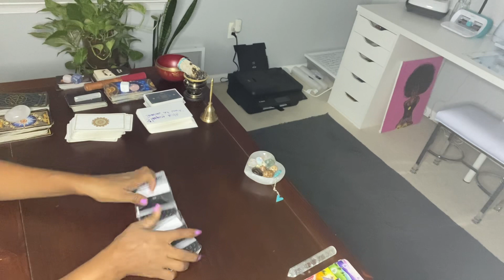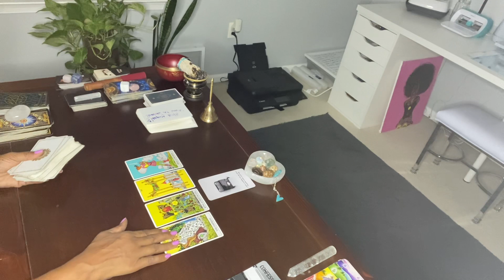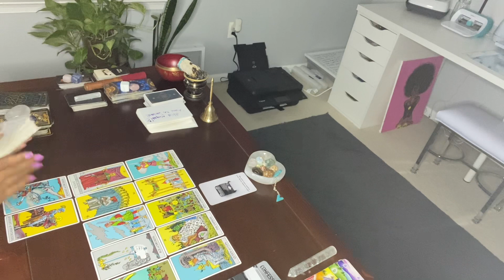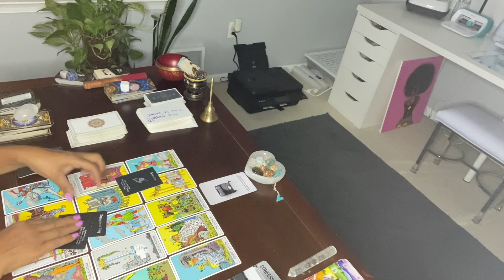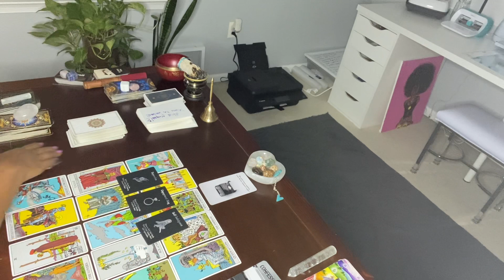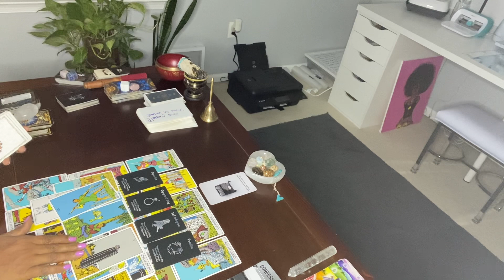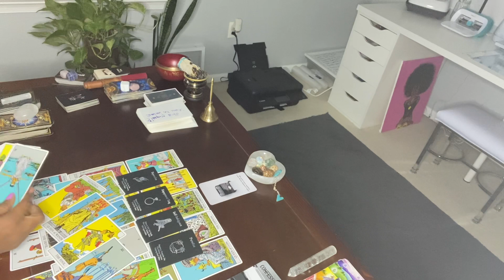CONFESSIONS: They didn’t mean anything to me. No one compares to you…